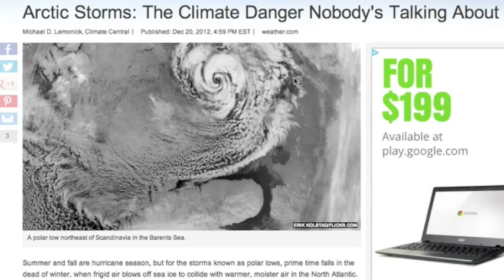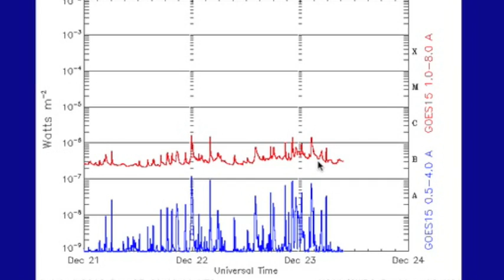2MIN News December 23, 2012: NASA Stereo B HI1 Sees Earth [Stereo A Next!]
SunAEON [Just click it... trust me]